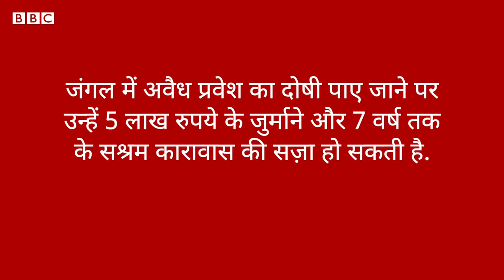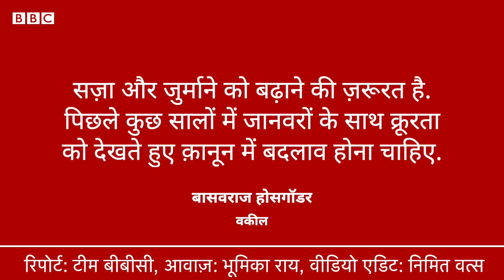Bengal Monitor Lizard से कथित Rape का मामला, Maharashtra में चार लोग गिरफ़्तार (BBC Hindi)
महाराष्ट्र के सह्याद्रि टाइगर रिज़र्व में एक बंगाल मॉनिटर लिज़र्ड यानी गोह के साथ कथित तौर पर रेप करने का मामला सामने आया है. इस सिलसिले में चार लोगों के ख़िलाफ़ संदेह के आधार पर मामला दर्ज कर जाँच की जा रही है. इन चार लोगों के ख़़िलाफ़ 31 मार्च को चंदोली नेशनल पार्क में अवैध तरीक़े से घुसने के आरोप में मामला दर्ज किया गया था. ये पार्क टाइगर रिज़र्व के भीतर आता है.

रिपोर्टः स्वाति पाटिल
आवाज़ः भूमिका राय
वीडियो एडिटः निमित वत्स